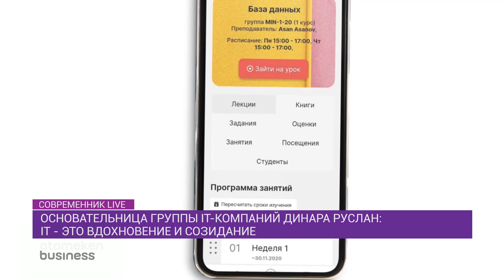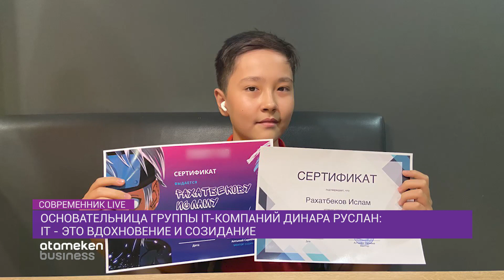ОСНОВАТЕЛЬНИЦА ГРУППЫ IT-КОМПАНИЙ ДИНАРА РУСЛАН: IT - ЭТО ВДОХНОВЕНИЕ И СОЗИДАНИЕ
Телеканал «Атамекен business» в минувшем году расширил свое присутствие на территории Кыргызстана путем подключения к кабельному, цифровому и спутниковому операторам. Телеканал теперь доступен и для кыргызстанцев. В этом выпуске программы «Современник.LIFE» Динара Руслан, основательница и управляющий директор IT- компании «Codify» в Кыргызской Республике, Председатель Кыргызской ассоциации разработчиков программного обеспечения и услуг расскажет о том, с какими it-продуктами ее команде удалось выйти на международный рынок, о it- социальных проектах, о конкуренции и об IT-Академии.